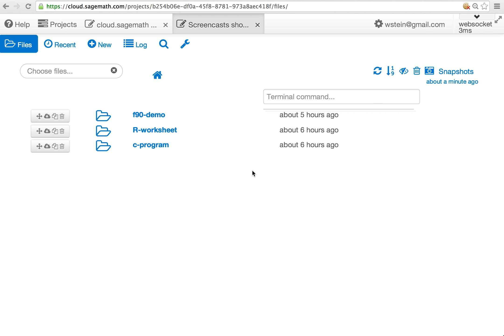How to write and compile a Java program in SageMathCloud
1. Create a file HelloWorld.java
2. Create a terminal and run "javac HelloWorld.java".
3. Run "java HelloWorld" to see the output.